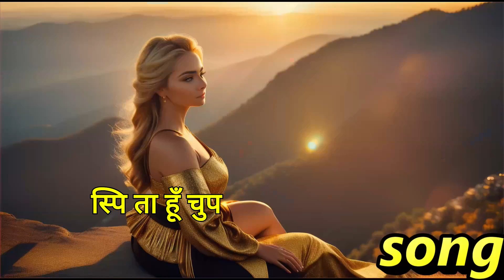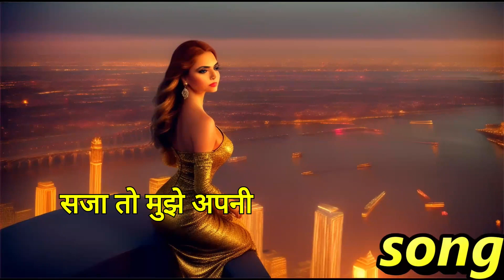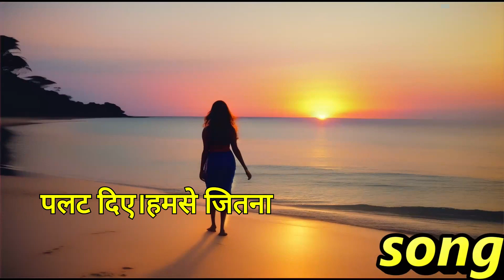HINDI ROMANTIC SAD LOVE SONG || LATEST BOLLYWOOD SUPERHIT LOVE SONG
NEW RELEASE BOLLYWOOD SAD LOVE SONG || LATEST BOLLYWOOD SONG IN HINDI LOVE SONG
NEW RELEASE BOLLYWOOD LATEST HINDI ROMANTIC SUPER HIT SAD LOVE SONG || HINDI BOLLYWOOD SAD LOVE SONG